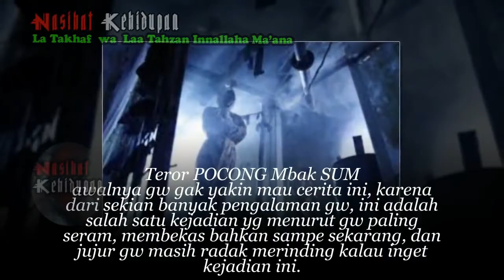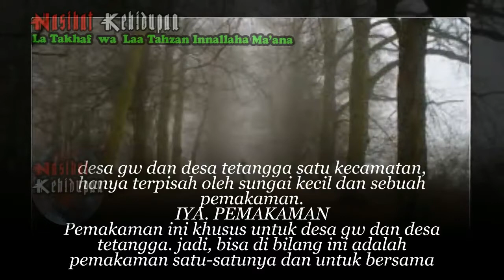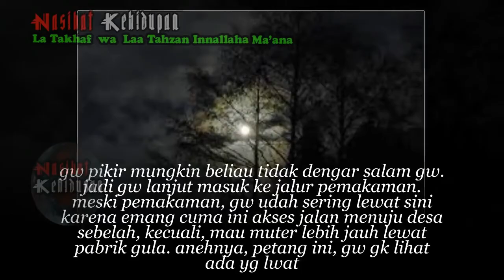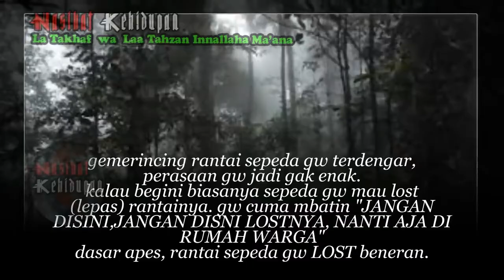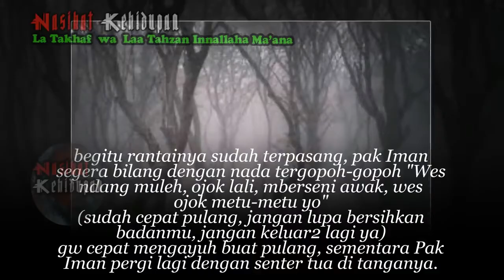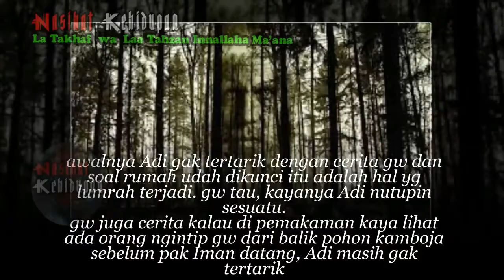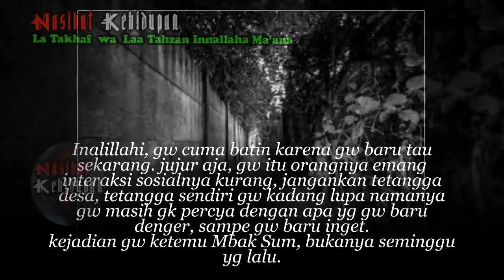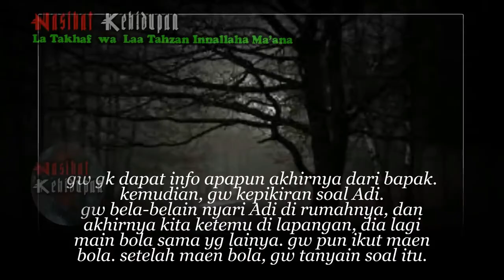"KISAH MISTERI" TE-R-OR POCONG MBAK SUM" HORROR STORY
TEROR POCONG MBAK SUM